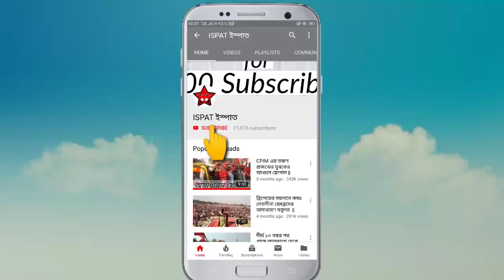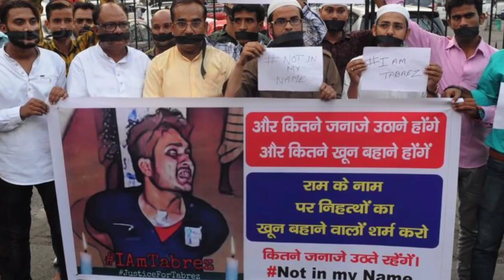দুনিয়াজুড়ে উত্থান উগ্র দক্ষিনপন্থার শঙ্কিত বামপন্থীরা | Far Right Forces Rising Worldwide